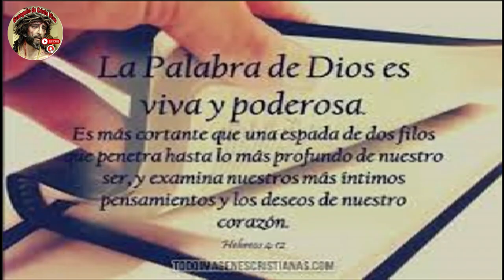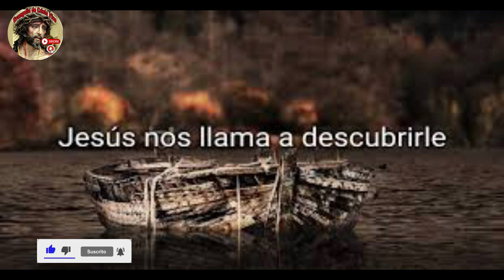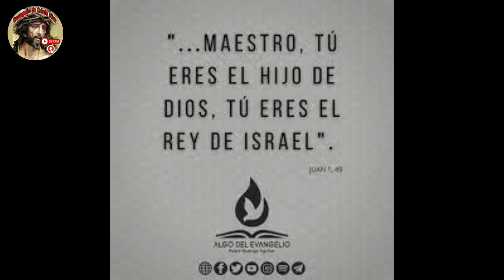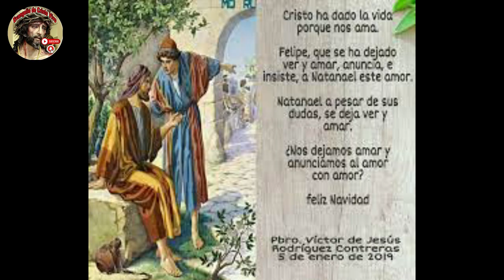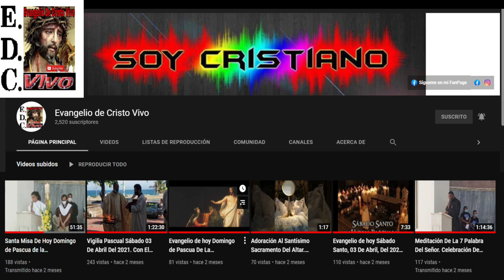Evangelio De hoy Viernes 05 De Enero Del #2024 Feria De Navidad. Con el Rev.